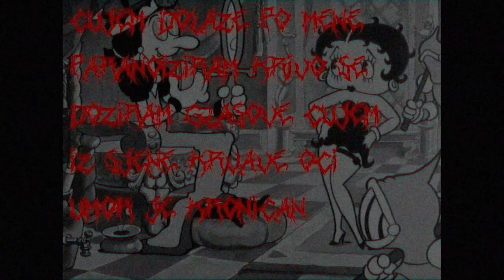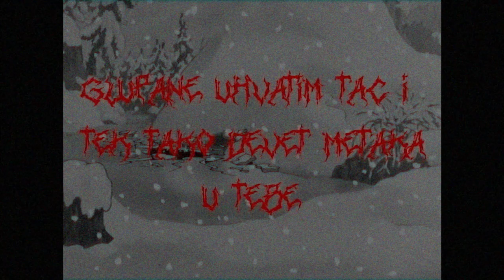N0body x $ICH x Bleky Favella - ODBROJAVANJE [lyric video]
Novi zvuk, nove sheme 😱🔥
TEXT // VOKALI

LYRICS
[N0body verse 1]
Igra ide tvrdo, UH
Na nisanu da sam ja ti, ja se nebi mrdo
U očima vidim ti strah
Ponovim jos jednom jer se nisam sprdo
Moj metak oduzme ti dah
Zvuci poput neceg sto sam vec heard of
A ja se hranim na tvoj strah
Odbrojavanje pocinje sad
10, 9, 8, 7
6, 5, 4, 3, 2, 1
Kaos nastaje, daj mi svasta e
Moras uc mi u glavu da vidis sta masta je
Crne misli pazi da te ne prepadne
Biljeznica, sve mi stranice krvave
Hyperica je dok pisem si tekstove
Ne moram ni pitati kmico ko je sad next, oh yeah

[$ICH hook]
cujem dolaze po mene paranoiziran krivo se doziram
glasove cujem iz sjene krvave oci umor je kronican
konacan  potez na meni je
zivim na korak do pakla

koju cu stranu izabrat
spustene su mi  rolete
iz glave izlazi iz glave izlazi mi vaaan

[Bleky Favella]
serotonin ode u minuti to me sjebe
prije karo drolje a zbog trepa karam cesce
kazem sto ne mislim samo da bi zvuco edgy
u paklu je vruce poginut cu neodjeven
pucat cu na kiosk
maska homer simpson
ako nemas kicmu zato picko onda kosmodisk
ubit cu samo da me stave na vjesala
trupla ce onda meni zobati lesinari

bio dio tone na bombonu
tolko skuren kalorije mjerim u kulonu
briju neka manga a ono
stanga u dupetu falanga kada
tranu bane zandar
manekeni zeleni ko heinekeni
zajebi kerefeke odi mado halat tekken
stalno solo mado brojim sveznje,
ja sam zidov samo kada radi se o keshu

[$ICH hook]

[N0body bridge, verse 2]
Bijeli kamen snagu dajee uh, ay
Dobro spitam bas sam spaljeen yeah, ay
Pomahnitam beat je fire yeah, ay
Samo grizem ja ne lajem huh
Ayay ajde, ajde, ajde, AJDE
Glupane uhvatim TAC i tek tako devet metaka u tebe UH
Vidi me sad kako lako praznim cijev, a tebe buraz ko te jebe UH
Samo hardcore, horror, idemo dalje, a iza mene su mi sjene UH
Bahati dobit ces klicko UH
Uppercut pobrat ces picko UH

[$ICH hook]

N0body x $ICH x Bleky Favella - ODBROJAVANJE